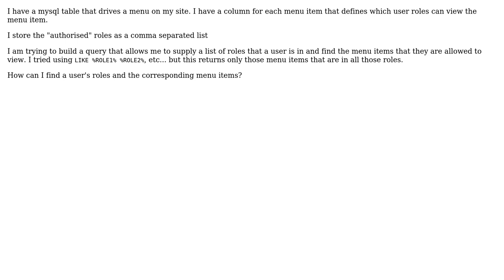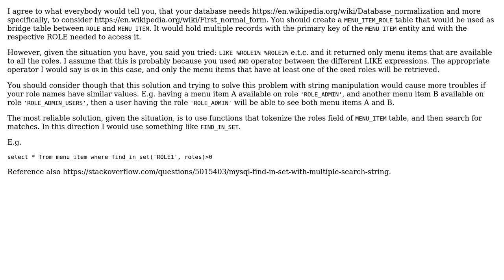MySQL Search for multiple values on column with comma separated list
With thanks & praise to God, and with thanks to the many people who have made this project possible! You are responsible for your own actions.